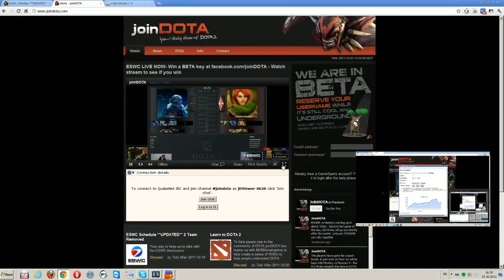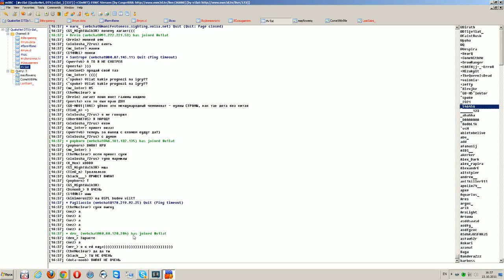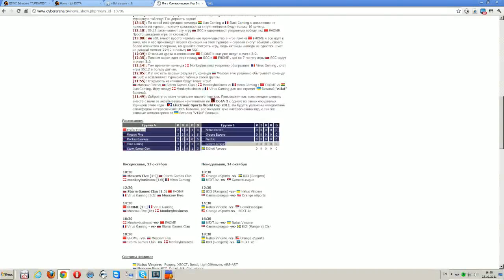Monkeybussiness vs EHOME @ ESWC 2011 Group A Round 4